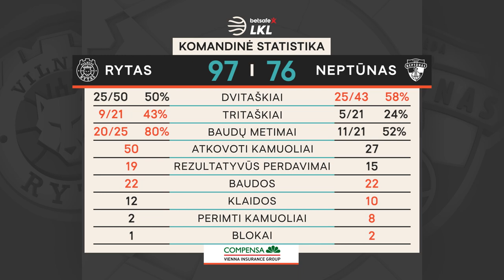„Betsafe–LKL“ rungtynių apžvalga: „Rytas“ - „Neptūnas“ [2021-05-04]